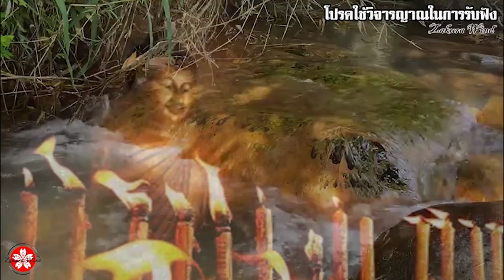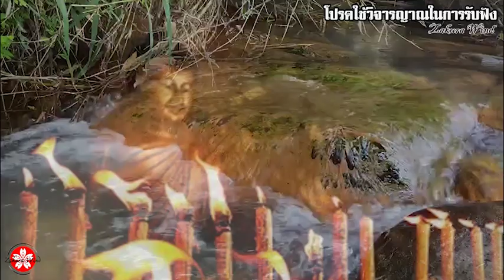เปิดตำราโบราณ "วิบากกรรมติดตัว" ของคนเกิดทั้ง 7 วัน พร้อมวิธีแก้ ให้ดวงชะตาดีขึ้น